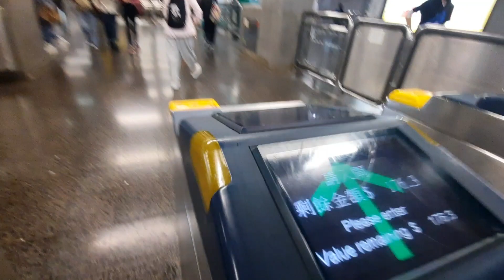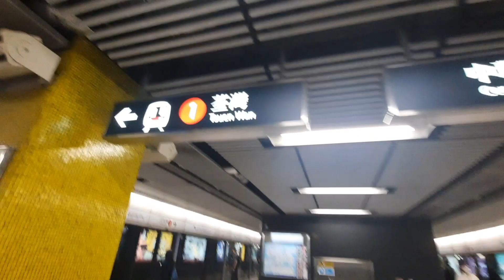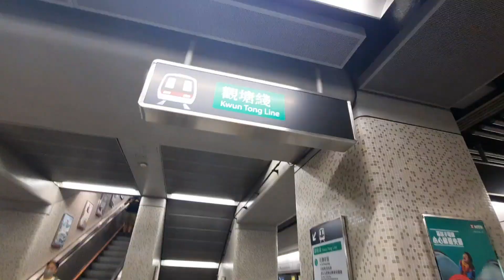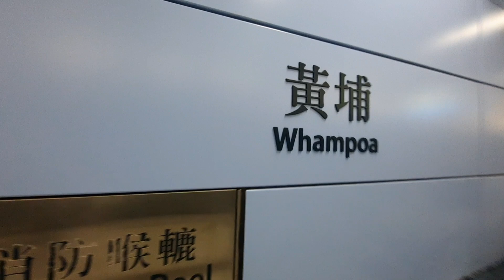TST TO WHAMPOA